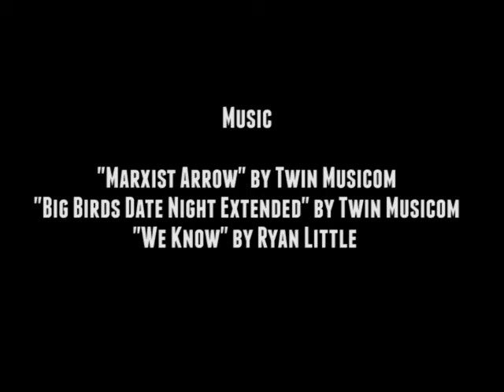Canisius Hockey In Colorado Springs Pt. 1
Watch this point of view documentary from Griffs junior Geoff Fortman when Canisius Hockey took a trip to Colorado springs to face Air Force during the 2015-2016 season.